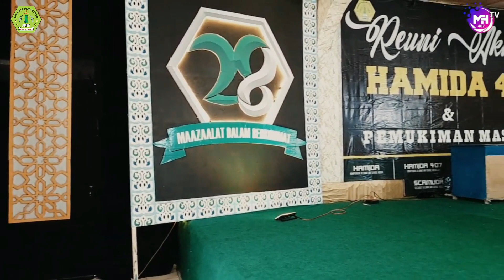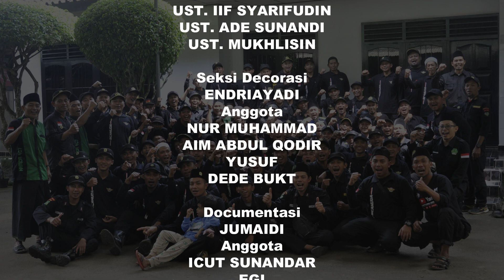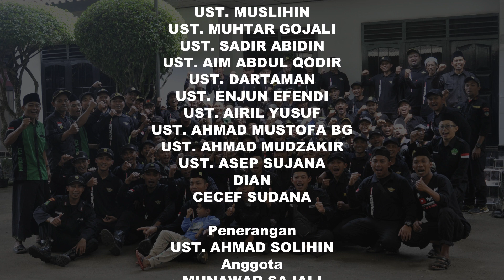HIGHT LIGHT REUNI AKBAR HAMIDA 407 KE 28